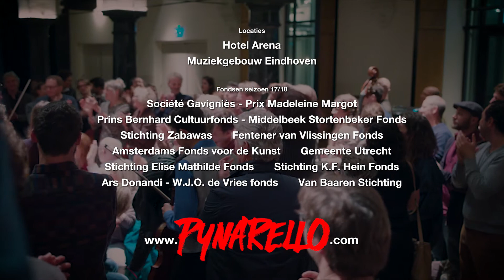Beethoven 5 - terugblik | Pynarello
In 2017 speelde Pynarello de Vijfde Symfonie van Beethoven in zalen door heel Nederland. Zonder dirigent, zonder bladmuziek - wat vond het publiek, en hoe verging het de musici? Bekijk het hier!